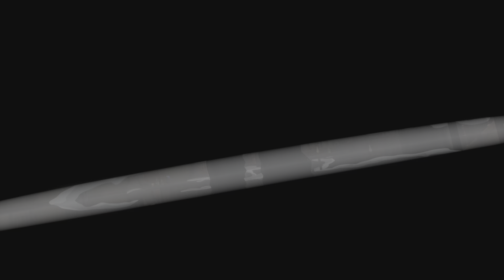Diamond Grappler vs Terranite FT5